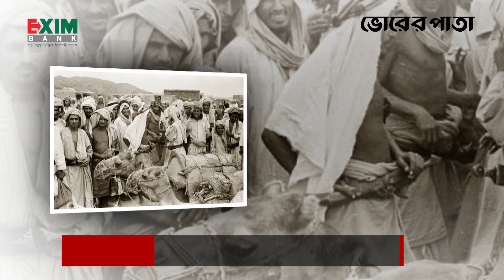পবিত্র ঈদে মিলাদুন্নবী উপলক্ষে তারেক ফখরুলের শুভেচ্ছাবার্তা | Vore Pata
Office Address:
93 Kazi Nazrul Islam Avenue, Karwan Bazar, Dhaka-1215